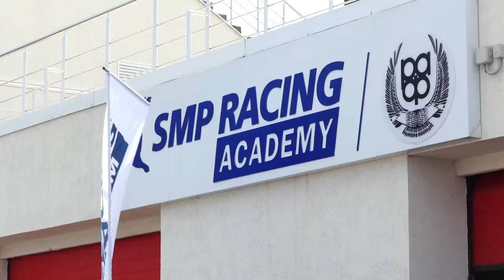Toyota Mark X, Mitsubishi Pajero, «Буханка», Aston Martin, Volkswagen и другие | Новости недели №17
Toyota Mark X уходит в историю.
Mitsubishi Pajero Final Edition прощается с Японией.
УАЗ «Буханка» Комби Трофи установил рекорд цены.
Aston Martin DBS Superleggera Volante стал быстрейшим кабриолетом марки.
Volkswagen Atlas Basecamp Concept понравится маунтинбайкерам.
Рынок подержанных автомобилей перейдёт к дилерам.
Академия SMP Racing открыла новый спортивный сезон.
В Финляндии создали автомобильный ключ за 500 000 евро.
Госдума ужесточила наказание за «пьяные» аварии.
Renault Kangoo сменит поколение в 2020 году.